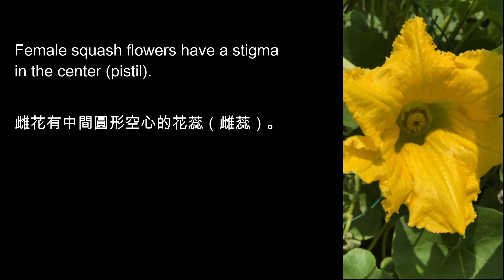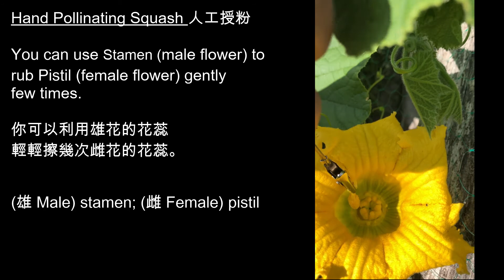Squash blossom pollination 瓜花人工授粉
zucchini, summer squash, pumpkin flowers pollination